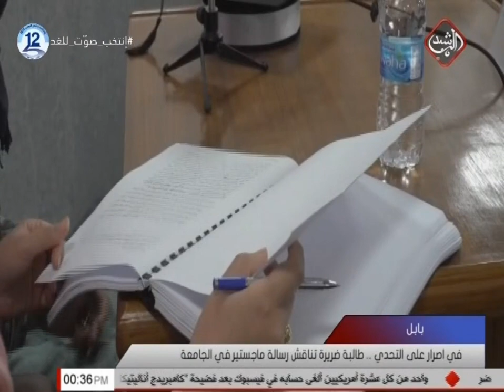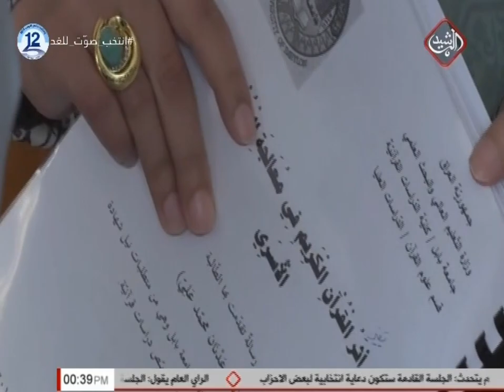في اصرار على التحدي ... طالبة ضريرة تناقش رسالة ماجستير في جامعة بابل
في رسالة واضحة عن التحدي والاصرار على تحقيق الاهداف.. سجلت جامعة بابل لاول مرة في تاريخها مناقشة رسالة ماجستير لطالبة ضريرة في كلية الدراسات القرأنية تناولت أثر القران الكريم في مواجهة العنف الاسري...